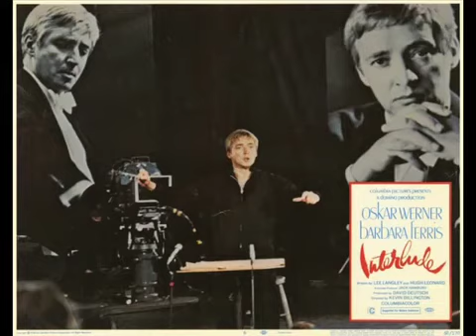GEORGES DELERUE - INTERLUDE 1968 FULL SOUNDTRACK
GEORGES DELERUE - INTERLUDE 1968 FULL SOUNDTRACK - OSKAR WERNER - BARBARA FERRIS